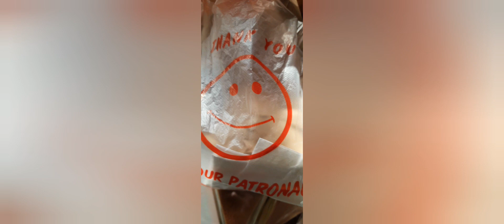shout out to sweets... and Tony's love for cheesecake!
so if you want a slice of cheesecake on the fly this is one place to do so and Tony approves too! 😉 thanks!

tell gorilla I'm gonna get her ass...